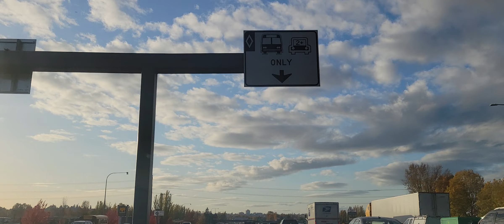just beautiful view of Washington skies